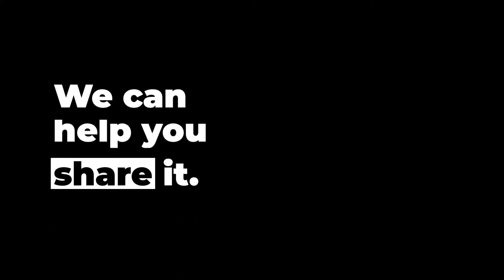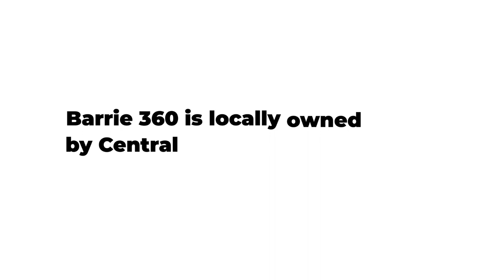Barrie 360 - Advertising With Us (Josie Dye)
Barrie 360 is a local web platform that is Barrie's go-to resource for everything happening in Simcoe County.  From news, to lifestyle content, to things to do on the weekend.  We work with businesses to put their name, products and services in front of a highly qualified, engaged, local audience.